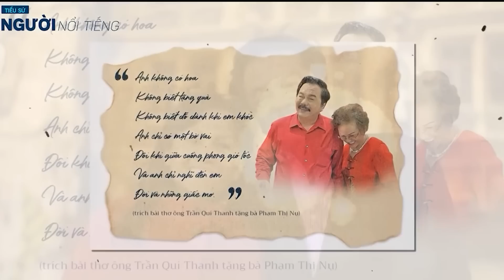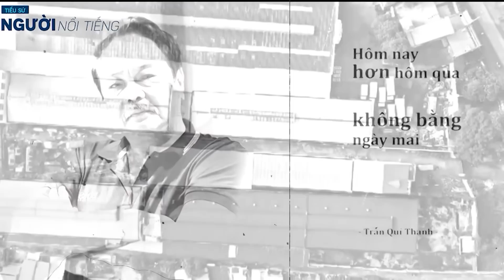Bắt ông TRẦN QUÝ THANH || Tiểu sử và Những điều ít biết về ông chủ tập đoàn Tân Hiệp Phát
Ông Trần Quý Thanh sinh ngày 15/10/1953 tại xóm Cầu Bông, mé bên quận Phú Nhuận (TP.HCM) trong một gia đình khá giả. Bố ông là Trần Văn Bưởi - chủ vựa buôn bán vật liệu xây dựng Hiệp Phát. Từ bé, ông Thanh đã được gửi vào trường Taberd Sài Gòn, một ngôi trường nói tiếng Pháp danh giá bậc nhất lúc bấy giờ dành cho con nhà có điều kiện. Tuy nhiên những biến cố gia đình năm 10 tuổi khiến ông Thanh phải vào trại trẻ mồ côi và từ đó đã vun đắp ý chí hơn người của vị đại gia này.

- Học vấn: Tốt nghiệp Đại Học Bách Khoa, kỹ sư cơ khí chế tạo máy năm 1978

                 Tiến sĩ Quản Trị Kinh Doanh ( Southern California University)

- Vợ: Phạm Thị Nụ

  Con gái: Trần Uyên Phương